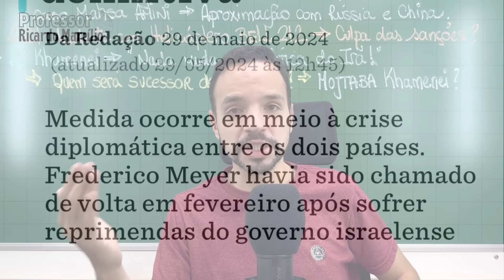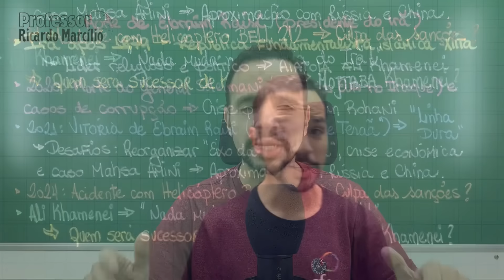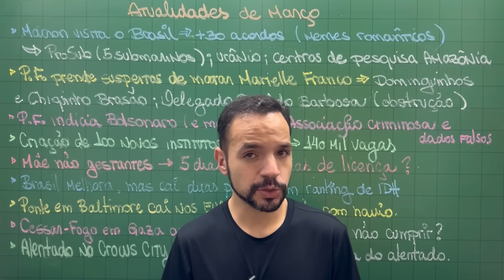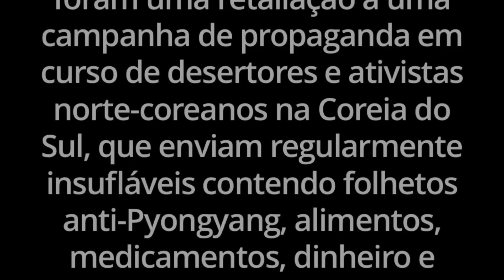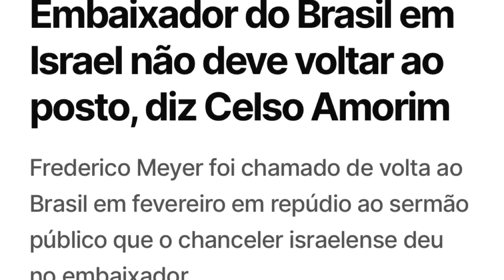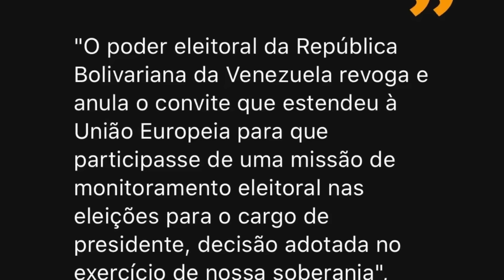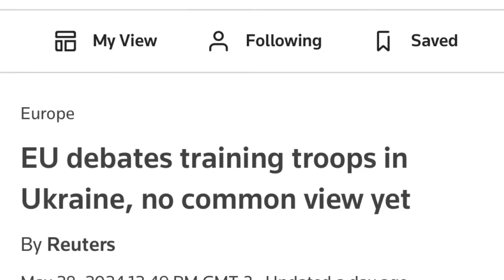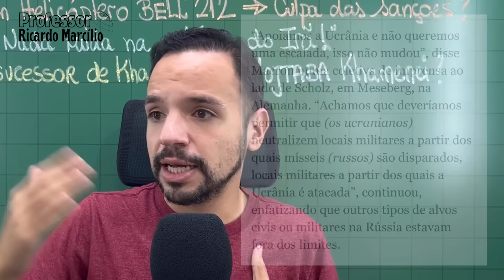Europa: Ucrânia deve atacar Rússia! Putin ameaça: “querem guerra”! Coreia do Norte: balões à Coreia!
Cupom: SFERA10

Coreia do Norte manda balões com fezes e lixo à Coreia do Sul. Por que isso está acontecendo e quais serão as possíveis consequências. Brasil anuncia que embaixador não voltará a Israel depois de ter sido humilhado no país. Venezuela desconvida a União Europeia para vistoriar as eleições do país, rompendo o acordo de Barbados. Sanções da Europa voltam à Venezuela. Polônia anuncia zona tampão contra os imigrantes de Belarus, vindos em uma tática de guerra híbrida. União Europeia discutem tropas em solo ucraniano e armas cedidas para atacar diretamente a Rússia. Quais as consequências?! Putin ameaça Europa e pergunta se querem guerra!